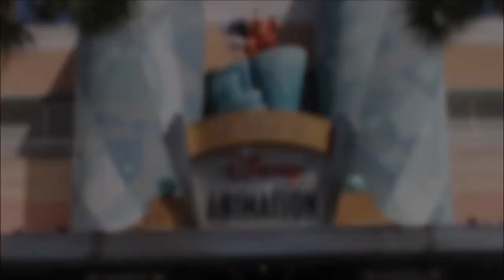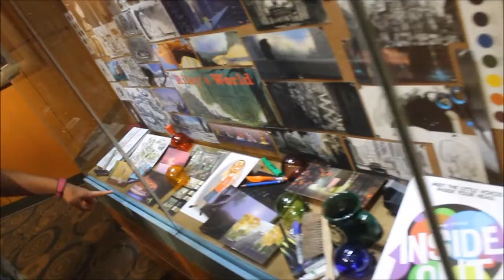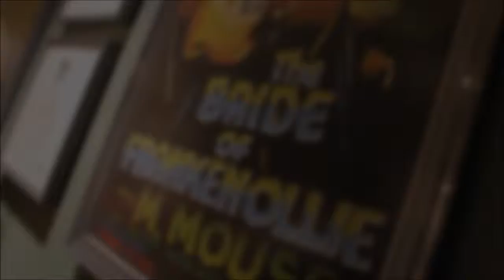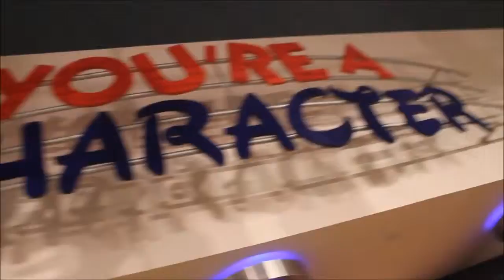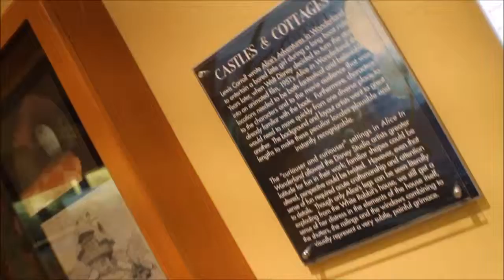Magic of Disney Animation at Disney's Hollywood Studios